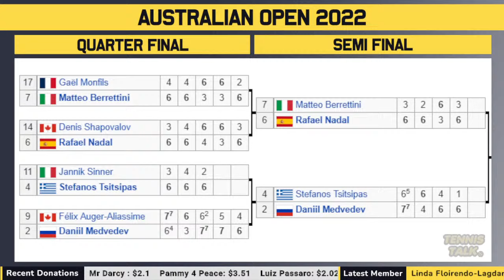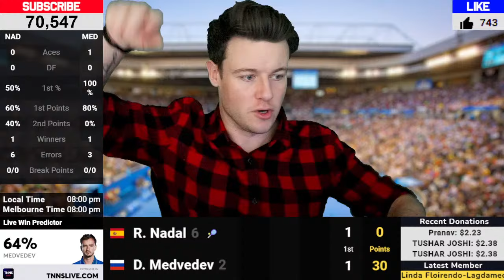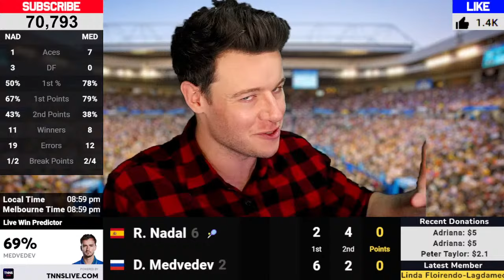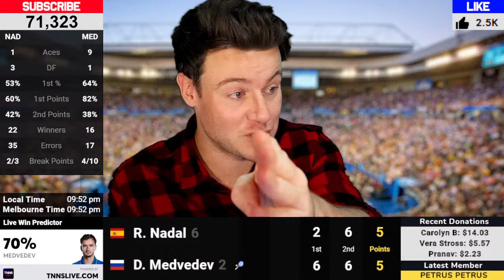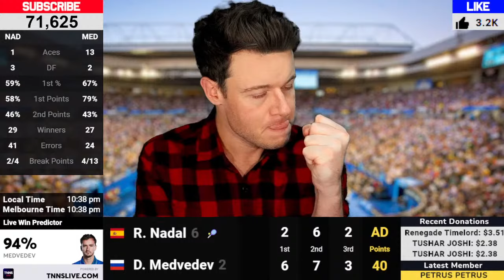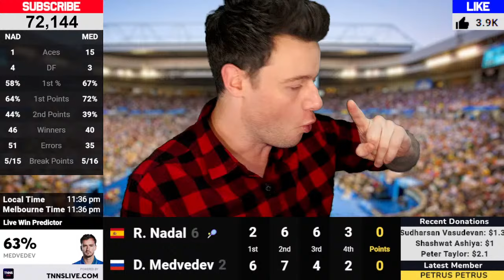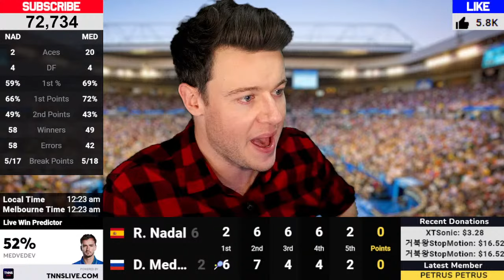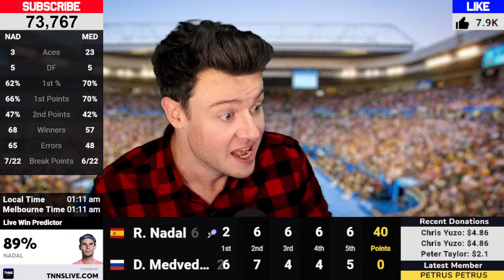MEDVEDEV vs NADAL | Australian Open 2022 Final | LIVE Tennis Play-by-Play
LIVE : Daniil MEDVEDEV vs Rafael NADAL
Final, Australian Open 2022, ATP / WTA Tour 2022.

0:00 | Intro
5:26 | Preview
47:25 | Start of Match
6:11:11 | Championship Point
6:12:25 | Questions

Tennis Talk is your best source for ATP and WTA Tour tennis breaking news, draw previews, live stream watch along play by play, match previews and much more.

We live stream, watchalong and do play by play commentary of the best tennis matches of the 2021 tennis season from the Australian Open, Roland Garros, Wimbledon, US Open and many more. Matches involving players such as Novak Djokovic, Serena Williams, Roger Federer, Naomi Osaka, Rafael Nadal and Simona Halep.

If you liked this video, then you will LOVE our latest playlist with MORE Tennis Live Streams.

BORONIA VIC 3155